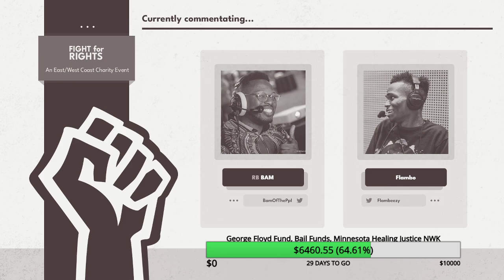Fight for Rights West Coast - Lui$ (Dr. Mario) Vs CLG | Void (Pichu) Losers Finals - Smash Ultimate